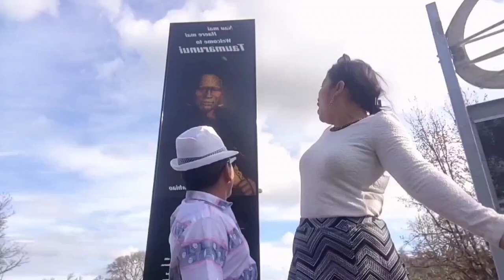Taumarunui-The Place of Big Shelter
taumarunui high school
taumarunui rugby
taumarunui primary school
taumarunui high school kapa haka
taumarunui boxing
taumarunui on the main trunk line
taumarunui song
taumarunui marae
taumarunui accident
taumarunui accident today
taumarunui boxing club
taumarunui bike torque
taumarunui cinema
taumarunui countdown
taumarunui crime
taumarunui crash
taumarunui clay target club
taumarunui councillor adie doyle
taumarunui concrete
taumarunui cycle classic
taumarunui districts rugby
taumarunui deer hunting
taumarunui gold cup
taumarunui golf cart railway
taumarunui golf club handicaps 2017
taumarunui golf club
taumarunui hunting
taumarunui high
taumarunui house fire
taumarunui iwi
taumarunui junior rugby
taumarunui job no one wants
taumarunui kokiri trust
taumarunui kart track
taumarunui little theatre
taumarunui lost highway
taumarunui movies
taumarunui murders
taumarunui movie theatre
taumarunui massage
taumarunui motorcycle club
taumarunui new zealand
taumarunui on the
taumarunui on the main trunk line lyrics
taumarunui pronunciation
taumarunui pepeha
taumarunui picture theatre
peter cape taumarunui
taumarunui rail cart
taumarunui rail trail
taumarunui reap
taumarunui ruapehu press
taumarunui snow
taumarunui stabbing
taumarunui silverback boxing
taumarunui song lyrics
taumarunui train
taumarunui train ride
taumarunui tribe
taumarunui timber te kuiti
taumarunui tool shed
taumarunui timber co te kuiti
taumarunui webcam
taumarunui water
taumarunui war memorial hall
taumarunui walking tracks